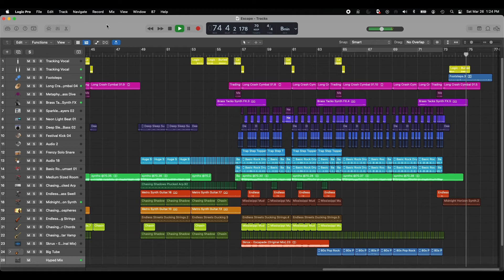Escape (ft. Logic and Skrux) [Olympian Remix]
Just a fan doing remixes.